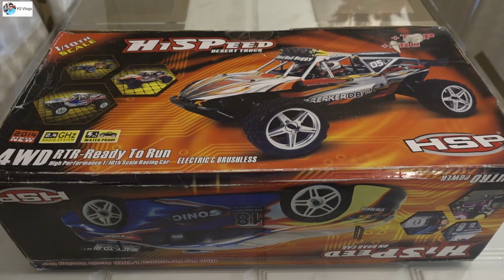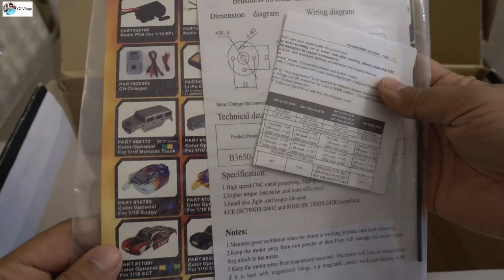HSP Nissan GTR DRIFT BRUSHLESS RC CAR 1/10 94123 UNBOXING FULL REVIEW!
UNBOXING & LETS PLAY - 1/10 HSP 350Z DRIFT BRUSHLESS RC CAR

GET YOUR CUSTOM KETO DIET PLAN amazing results i have tested this you can buy